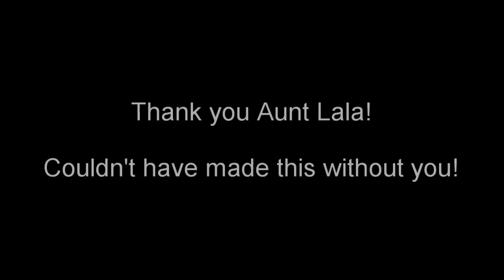Decorah 2017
Annual Decorah camping trip footage! Also first time putting together a video soooo yea.

Music is "Let My Love" by Damien Suomi and The Minor Prophets, album 'Go, and Sell All of Your Things' (2011) Hopeless Records.